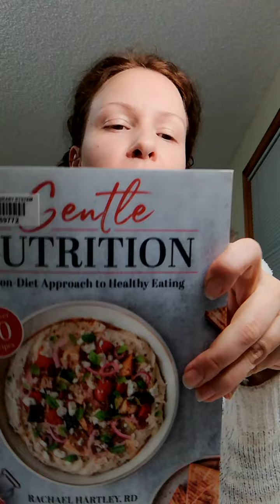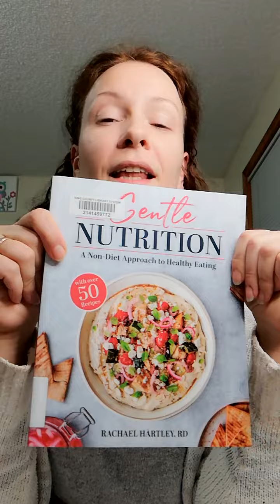Gentle NUTRITION - A Non-Diet Approach to Healthy Eating | by Rachael Hartley, RD | Book review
Nourish Your Body with Foods You Love
Intuitive eating is a non-diet approach that promotes body positivity and focuses on behaviors as opposed to weight loss. In this book, registered dietitian Rachael Hartley brings to light how gentle nutrition fits into the context of intuitive eating. She explores why diets don't work, why weight doesn't equal health, and how to approach eating in a flexible and sustainable way, with the goal of cultivating a peaceful relationship with food.
Inside, you'll find straightforward science-backed strategies for finding freedom from food rules and building healthy habits, along with advice for planning satisfying meals and snacks to nourish your body throughout the day while honoring your need to take pleasure in eating. More than fifty delicious and nutrient-packed recipes include breakfasts, snacks, main dishes, and desserts.
When you leave diet culture behind, you can focus on truly honoring your health and well-being. Gentle nutrition will show you the way.